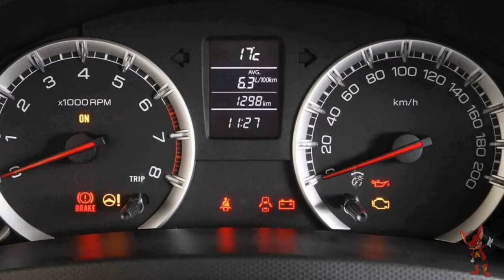Suzuki Swift 2014 5d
Suzuki Swift в 2014 относился к 4 поколению, выпускался в кузове: хэтчбек, седан, хэтчбек (3 дв.). Автомобиль комплектовался моторами объёмом: 1.2, 1.6 л. В 2014 году Suzuki Swift остался без рестайлинга.